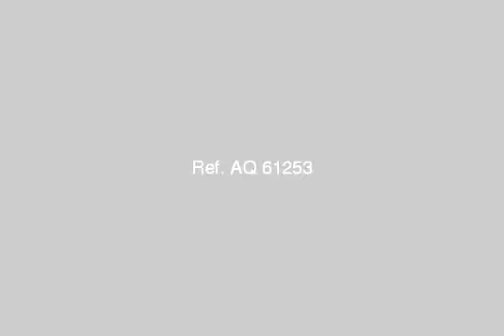Apartment For Sale In Al Rehab Cairo - mlseg.com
لقطة بمدينتي 137م بالمرحلة الاولي مطلوب 450 الف والباقي 105 الف علي 3سنوات استلام فوري بمجموعة 17 دور ثاني قريبة من مترو والنادي  - شقق فيلات للبيع وللايجار بالرحاب ومدينتي والقاهرة الجديدة - Egypt Real Estate |    Greater Cairo |    Madinaty  |     Apartment For Sale